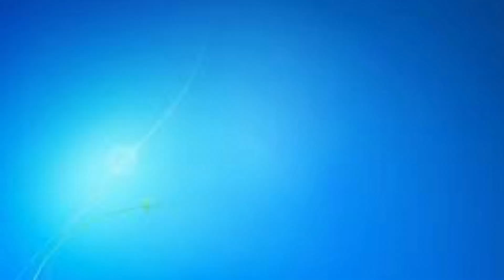ABANDONED 4 | CREEPY WATER TOWER | POSSIBLE FEDERAL BUILDING | THE SHOWSTOPPER SHOWS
Exploring Abandoned Water Tower

Other Abandoned Videos on The Showstopper Shows

Abandoned Yet Open Circuit City Building Birmingham Alabama Lovelady Thrift store

On Twitter The Showstopper @josiahhuffman